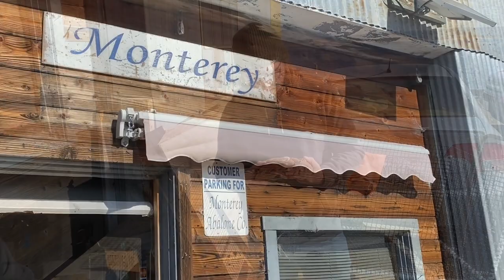Red Abalone Mariculture-Monterey Abalone Company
This was our pre-tour, brief introduction to the Monterey Abalone Company's red abalone (Haliotis rufescens) mariculture activities. We were graced by the great Trevor Fay for this tour.  He historically showed our classes around the farm, but we've had the pleasure of hearing from his lieutenants in recent years. It was so fun to hear the goings on from the grand master himself!

This tour for our ESRM 462: Coastal Management class from CSU Channel Islands took place on the morning of November 4, 2022.

Check out this fantastic coastal farm and consider getting some abalone for your next dinner